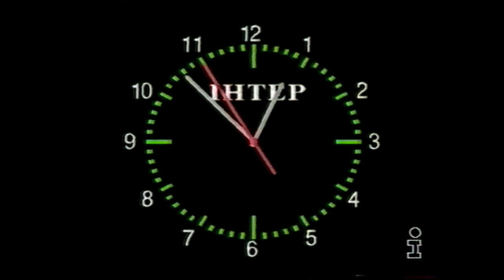Ефір каналу - Інтер та Закінчення Ефіру.1998